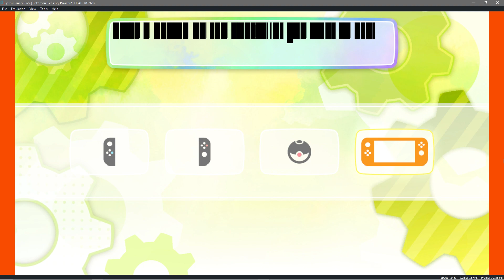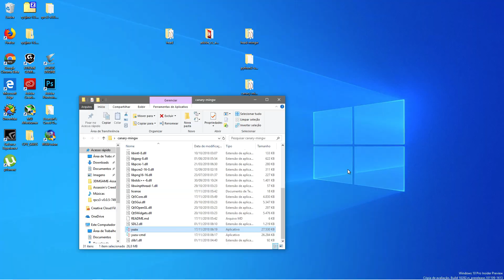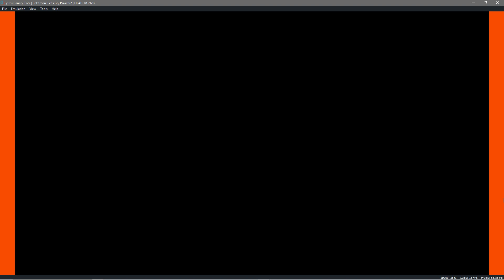Emulador Nintendo Switch|Yuzu Canary #1527 Pokemon: Let's Go, Pikachu! Ingame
Emulation Channel
PC ESPECIFICAÇÃO
WINDOWS 10 INSIDER PREVIEW 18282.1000 (RS_PRERELEASE)19H1
Asus B85M-E/BR
20GB RAM DDR3 1600MHZ
SSD KINGSTON 240GB
GeForce Game Ready 416.94WHQL
PROGRAMA GRAVAÇÃO VIDEOS AUDIO NVIDIA SHADOWPLAY

• Yuzu Discord (Para qualquer dúvida que você possa ter)